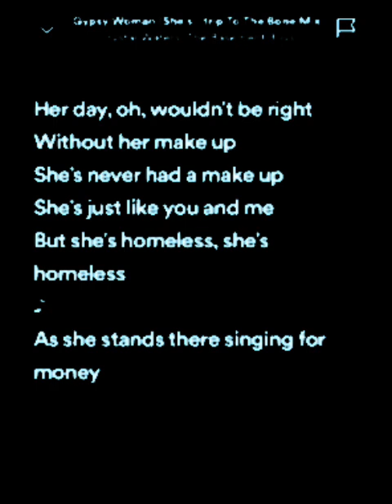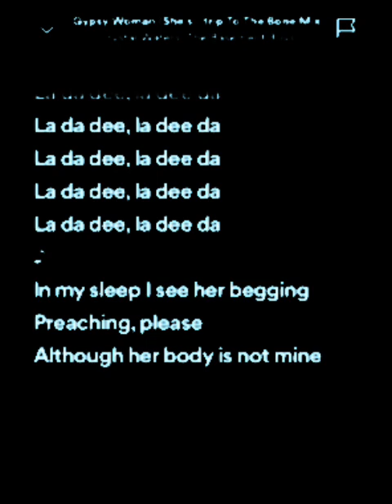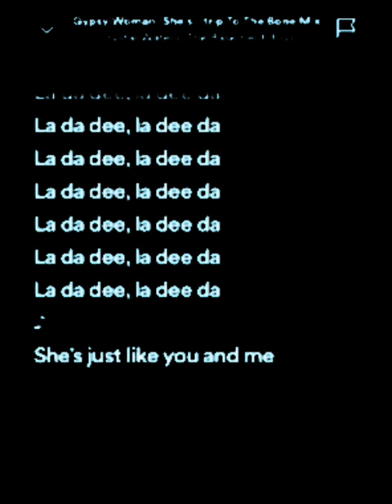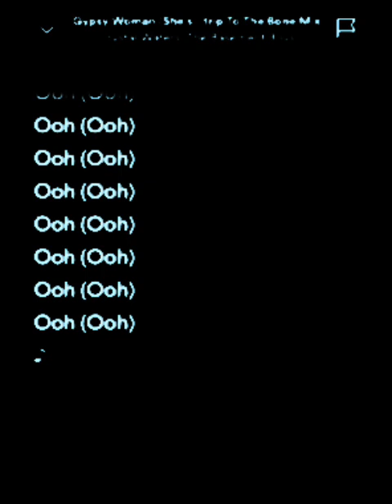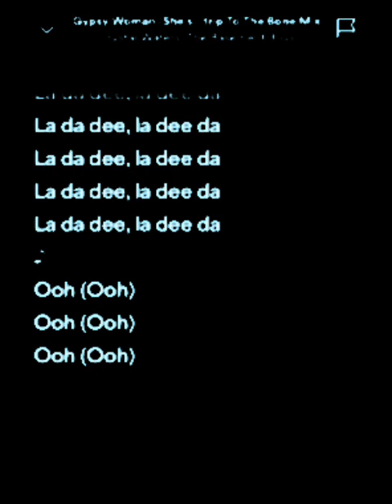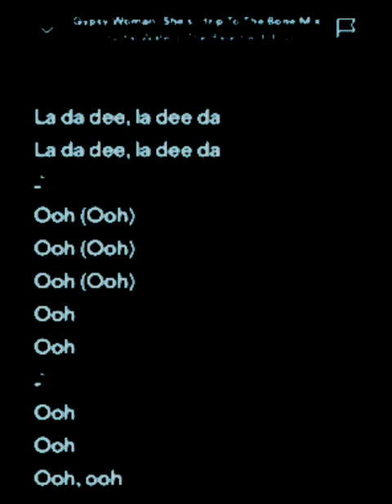Gypsy Woman (She’s Homeless) (La Da Dee La Da Da) - Basement Boy Strip To The Bone Mix